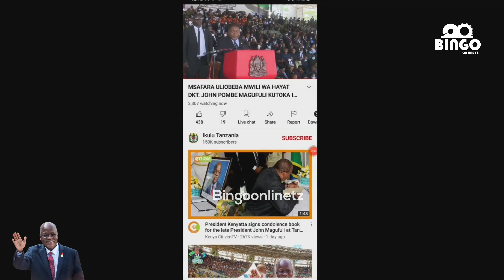Magufuli ameacha Watoto 7 na wajukuu 10 Ugonjwa uliemuua umemsumbua kwa miaka 10